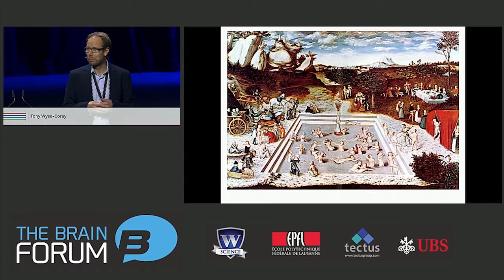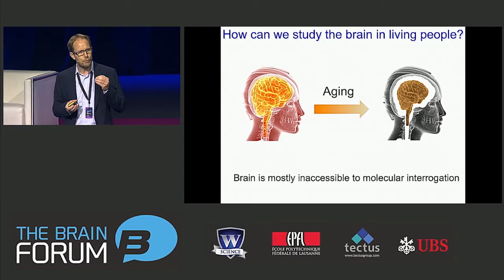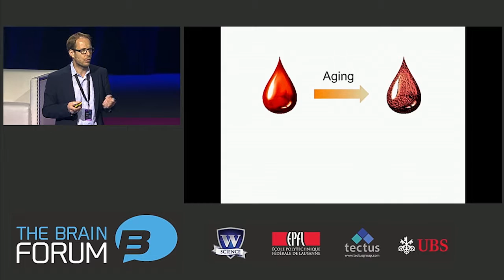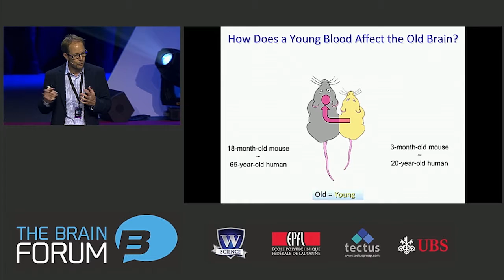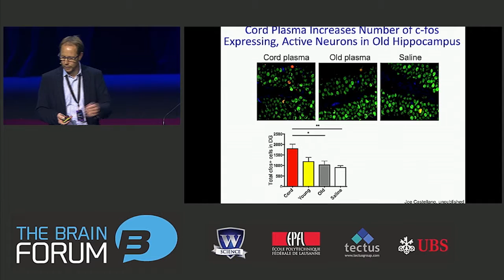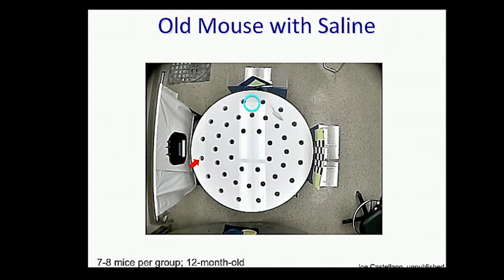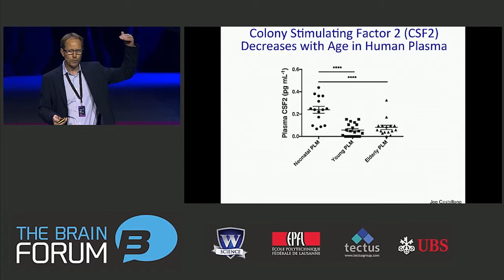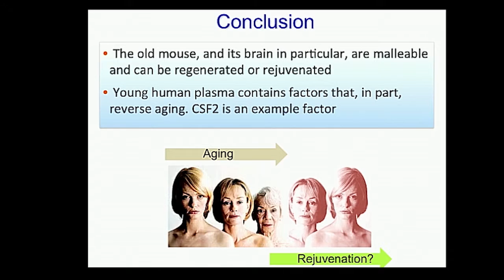Systemic regulation of brain ageing and neurodegeneration, Prof. Tony Wyss-Coray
1 April 2015, SwissTech Convention Center, Lausanne, Switzerland

Tony Wyss-Coray (Professor, Stanford University, USA) shares his studies on colony-stimulating factor 2 in human plasma and its potential to, in part, reverse aging. These findings suggest that the brain can be regenerated or rejuvenated.

About speaker:
Prof. Tony Wyss-Coray is a professor of Neurology and Neurological sciences at Stanford and the Associate Director of the Center for Tissue Regeneration, Repair and Restoration at the Palo Alto VA. His lab investigates the role of immune responses in brain aging and neurodegeneration with a focus on cognitive decline and Alzheimer's disease. He combines the study of mouse models with human clinical samples using cytomic, proteomic, and bioinformatics tools. His most recent studies show that systemic circulatory factors can modulate neurogenesis, neuroinflammation, and cognitive function in mice and that factors from young mice can rejuvenate the aging brain. He is the recipient of an NIH Director's Transformative Research Award, a Zenith award from the Alzheimer's Association, a distinguished scholar award from the John Douglas French Alzheimer Foundation, and he is an inventor on multiple patents.